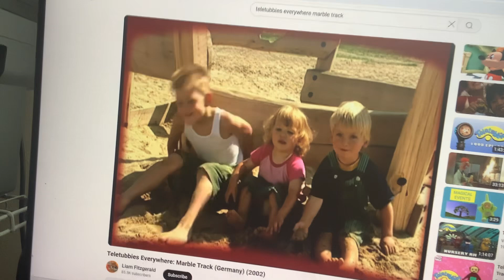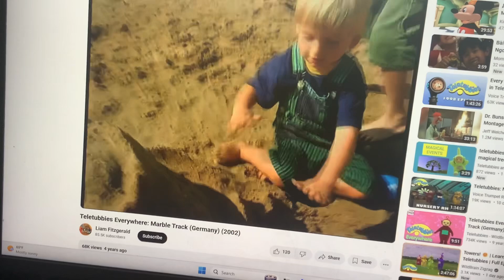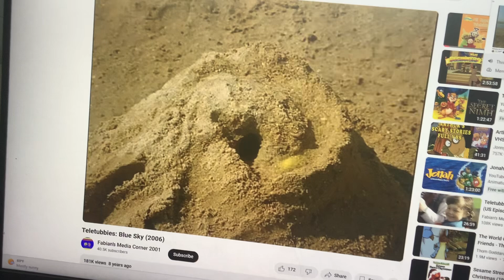Po is Chosen Marble Track from Germany